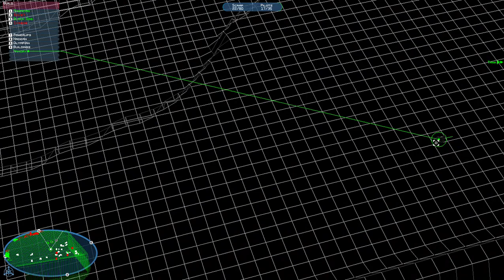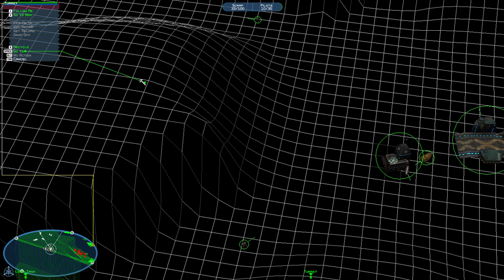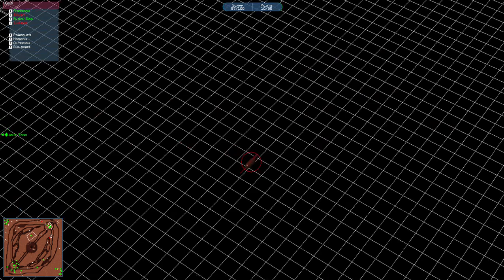Battlezone 98 Redux Instant Action map: Mars Canyons Fixed